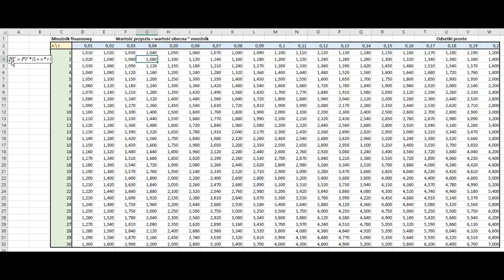Tablice finansowe wartość przyszła odsetki proste mnożnik kalkulator - jak korzystać na przykładzie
W filmie omawiam korzystanie z tablic finansowych, wartość przyszłą, odsetki proste oraz mnożnik, aby uzyskać wynik w postaci kalkulatora.

Zachęcam do udostępniania linku do tego filmu znajomym i umieszczania go na forach internetowych, gdzie mogliby być studenci nim zainteresowani. Jest to doskonała okazja do nauki, jak korzystać z tablic finansowych i innych narzędzi związanych z ekonomią. Zademonstrowane przykłady pomogą Wam zrozumieć te koncepty i będziecie mogli stosować je w praktyce.

Pamiętajcie, że wartość przyszła, odsetki proste i mnożnik są ważnymi pojęciami w ekonomii, a zrozumienie ich może pomóc Wam w osiągnięciu sukcesu w swoich dziedzinach. Dlatego nie czekajcie i obejrzyjcie ten film już teraz!